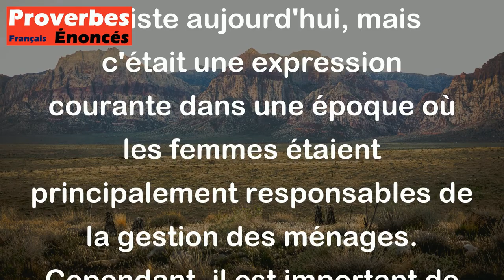Une mauvaise ménagère est un cul sans mains. - Proverbe Français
Ce proverbe français peut sembler un peu grossier, mais il signifie essentiellement que si une femme ne peut pas tenir une maison en ordre, alors elle est inutile, tout comme un cul sans mains ne sert à rien. Cela peut sembler sexiste aujourd'hui, mais c'était une expression courante dans une époque où les femmes étaient principalement responsables de la gestion des ménages. Cependant, il est important de noter que la gestion du foyer est une responsabilité partagée et que les deux partenaires devraient contribuer à maintenir un foyer propre et organisé.